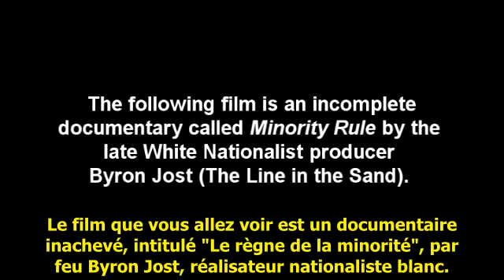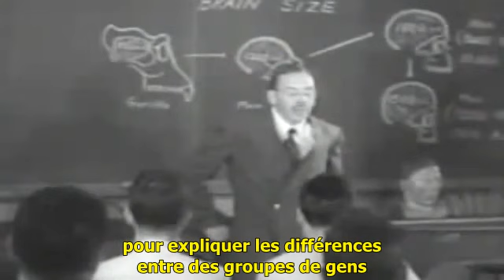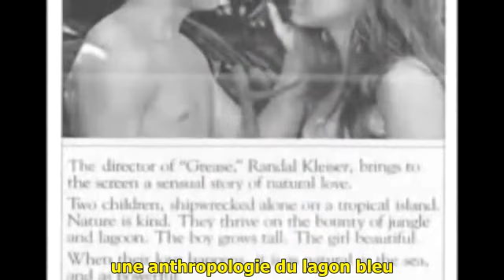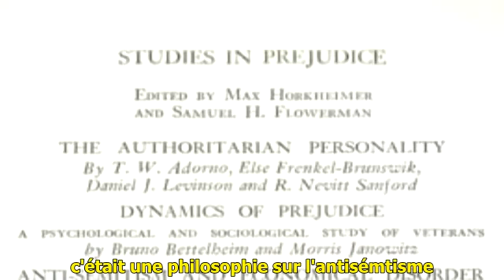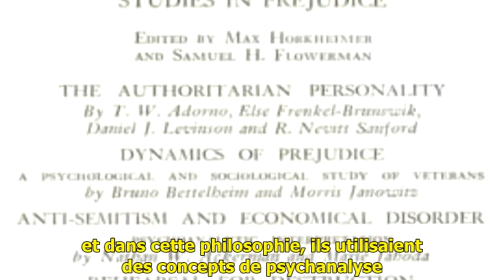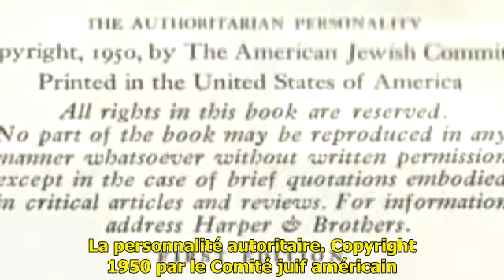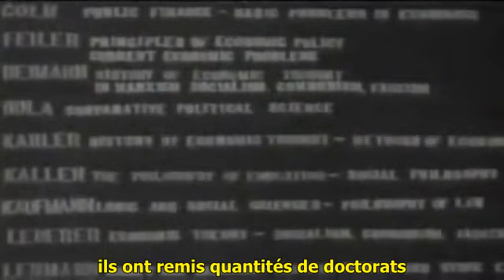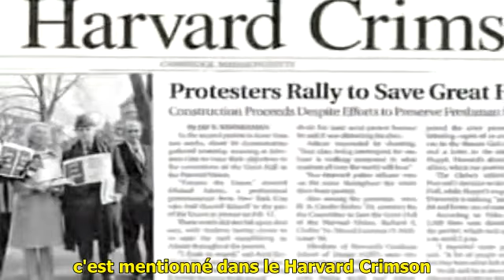Le règne de la minorité, l'émergence du politiquement correct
2004, réalisé par Byron Jost